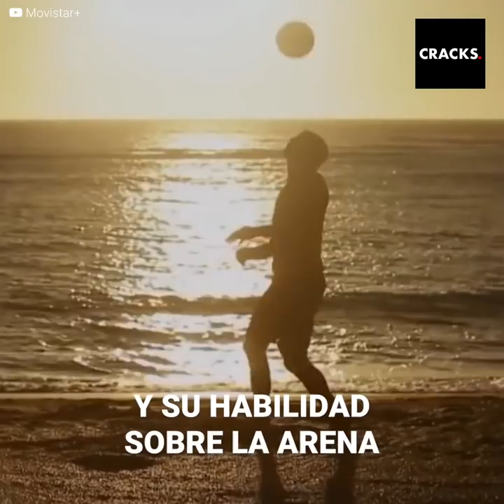Ramiro Amarelle, la leyenda viviente del fútbol playa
Ramiro Amarelle, la leyenda del fútbol playa que desafió las leyes de la física y conquistó al mundo con sus extraordinarios golazos desde todo ángulo, posición y distancia. 👏👏